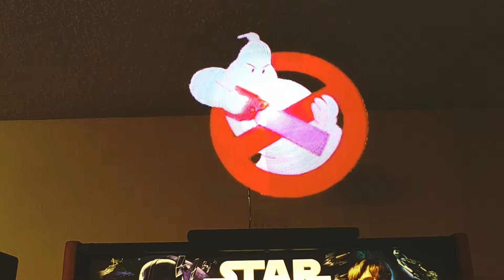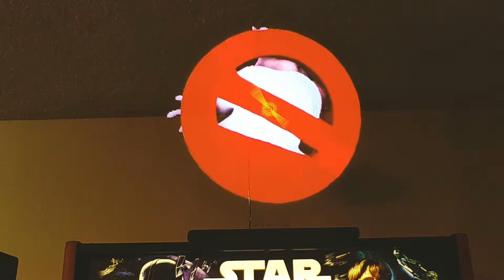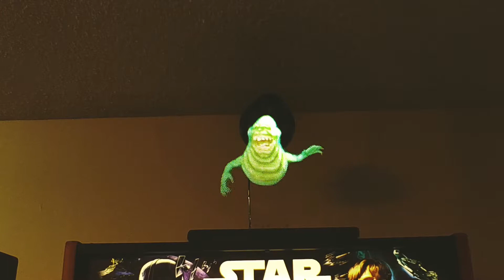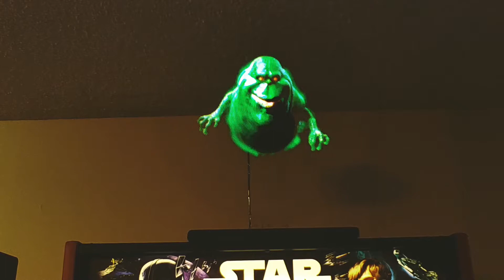Ghostbusters LPM Untimate Topper demo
These hologram toppers look 10 times better in person then they do in video.